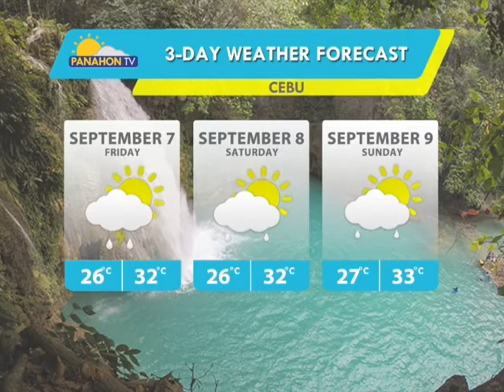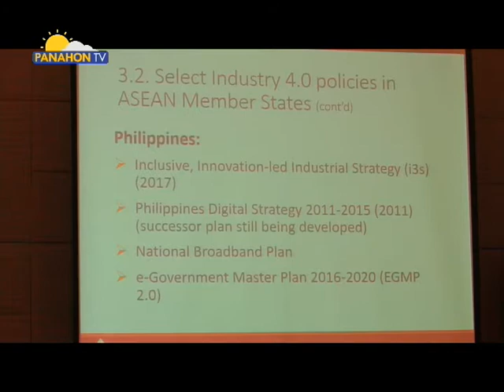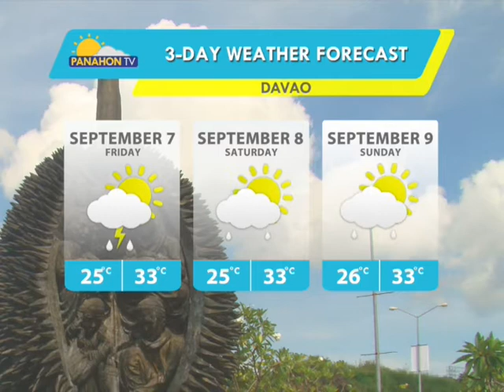Panahon.TV | September 6, 2018, 6:00AM (Part 3)